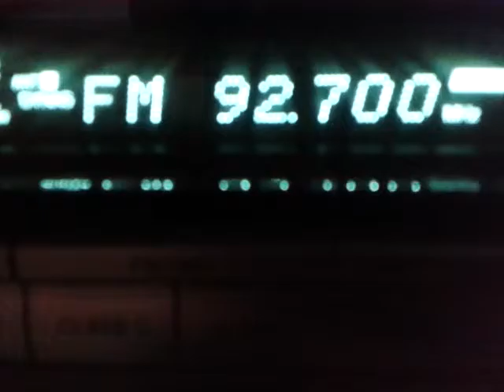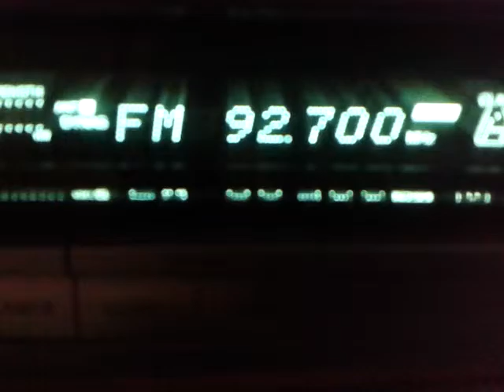92,7 MR2-Petőfi Rádió Tokaj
A tokaji MR2 vétele Tompán. V pol. antennával is állandó vétel.
Adó távolsága: 254km